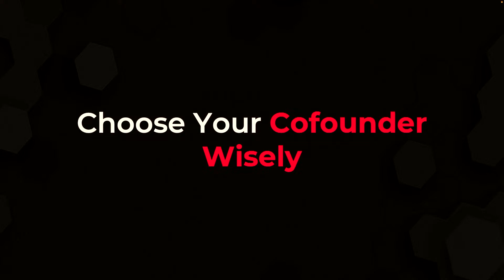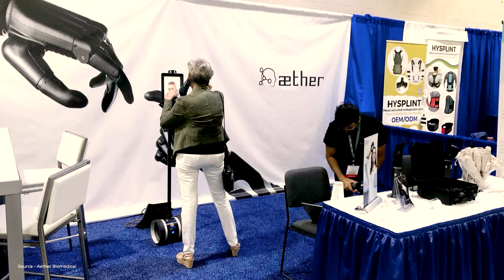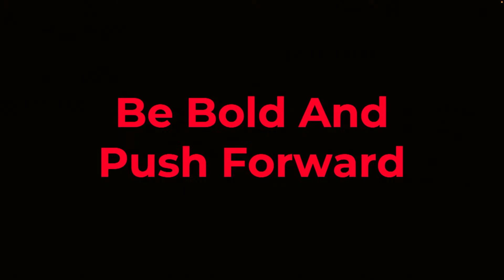A 10-step guide to building a hardware startup | Dhruv Agrawal | TEDxPUT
My talk on "A 10-step Guide to Building a Hardware Startup" will focus on very straightforward, practical lessons from building Aether Biomedical over the last 5 years. From dropping out of medical school at 19 and moving to Poland at 20, I have now raised over 15 Million USD in private and public capital for Aether, built a team of 50+ people, and scaled products across US, EU, and India.
Throughout the process of building Aether, as a first-time entrepreneur, I have learned many critical lessons - some from our successes and some from our failures. In this talk, I present my learnings in a 10-step guide for founders aspiring to build a startup - especially in hardware/deep tech.
In those steps, I cover my most important learnings across product development and validation, fundraising, sales & marketing, and team building - specifically tied to real-time case studies/examples from building Aether.
Beyond that, I also touch upon a very important topic of dealing with imposter syndrome as a young entrepreneur - based on my journey of starting a deep tech company and competing with billion-dollar enterprises without having formal training in engineering or business.

 Dhruv Agrawal is the CEO and President of the management board of Aether Biomedical SP.z o.o.. He studied Medicine at Vardhmann Mahavir Medical college and Safdarjung hospital, New Delhi before dropping out to pursue a bachelors in business management. He also has a post graduate diploma in medical device development regulatory affairs from University of California, Irvine, and  a masters in data science from the University of london.
Under his leadership, Aether Biomedical has achieved CE certification and FDA registration for the Zeus V1 bionic limb and established distribution across 9 European countries, the US, and India. Additionally, Aether has raised over 12 million USD in private capital from leading VCs and has been part of multiple European grants and research programs for an additional 2.5M USD in nondilutive capital. This talk was given at a TEDx event using the TED conference format but independently organized by a local community.